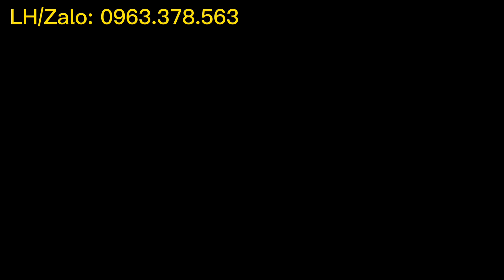Bộ hun nâu giá siêu rẻ, nhà nào cũng có thể mua được !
Đồng Đông Sơn cam kết nỗ lực hết mình nhằm cung cấp sản phẩm và dịch vụ đúng với những giá trị mà khách hàng mong đợi.
Sứ mệnh của chúng tôi là lưu truyền và phục dựng văn hóa Việt.

▶Chuyên cung cấp:
✓Đồ thờ đồng: phụ kiện đồ thờ, ngũ sự đồng vàng, ngũ sự đồng thau, ngũ sự đồng hun, ngũ sự đồng đỏ, ngũ sự đồng cát tút, ngũ sự đồng tam khí, ngũ sự đồng ngũ sắc, ngũ sự đồng dát vàng, cuốn thư đồng, câu đối đồng, hoành phi đồng
✓Đồ trang trí: tranh đồng, tượng đồng, xông trầm đồng, trống đồng, tranh trống đồng, mặt trống đồng
✓Đúc đồng theo yêu cầu, tượng chân dung...

▶Địa Chỉ:
- Cơ sở 1: Làng Trà Đông - Thiệu Trung - Thiệu Hoá
- Cơ sở 2: Đại Bái - Gia Bình - Bắc Ninh
- Cơ sở 3: Thị Trấn Lâm - Ý Yên - Nam Đinh

▶Cam Kết:
✓100% bằng đồng nguyên chất
✓Sản phẩm giống trên ảnh và video(thật yên tâm)
✓Sản phẩm được đúc 100% tại Làng nghề đúc đồng
✓Bảo hành trên giấy tờ đầy đủ thông tin và logo thương hiệu của cơ sở